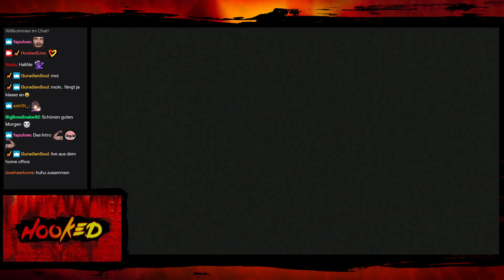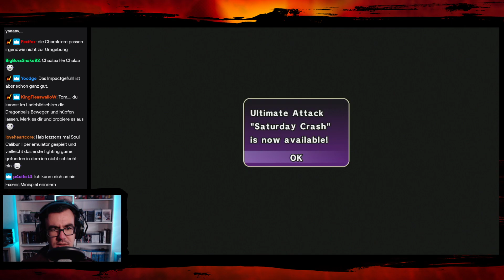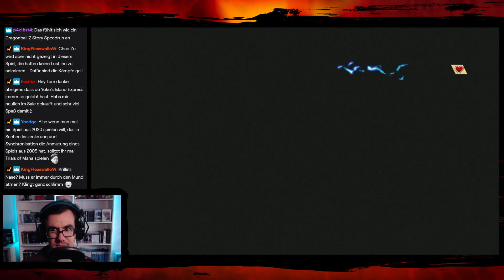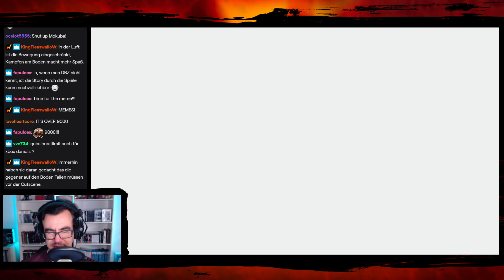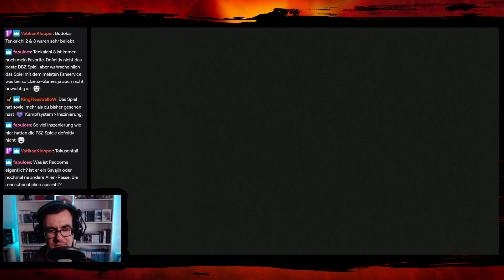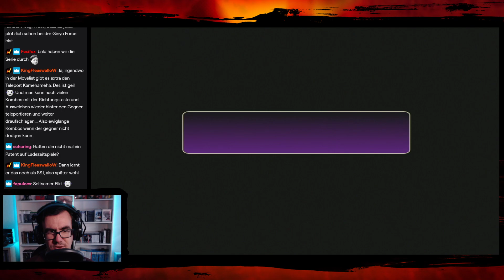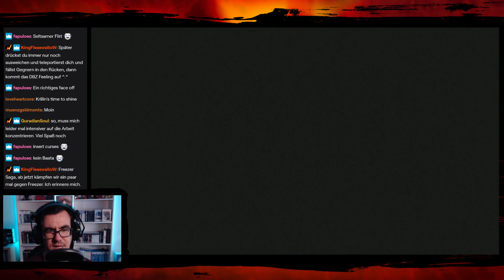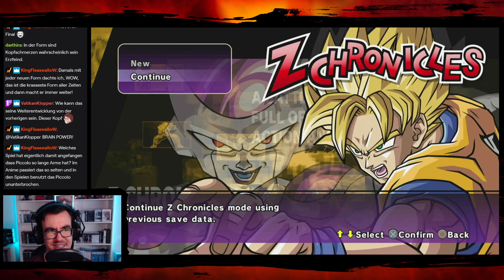DARN IT! - Dragonball Z: Burst Limit - Hooked Live